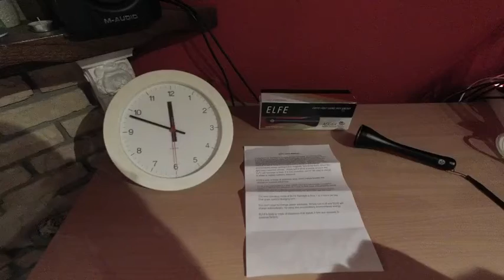ADGEX - ELFE - Free Energy Flashlight - Testrun #1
This is the video from the first Test run #1.

Test run 2 shows identical dimming times, will be posted together with Test run 3.

Test run 3 will be a longer run until no more light comes out of the Flashlight.